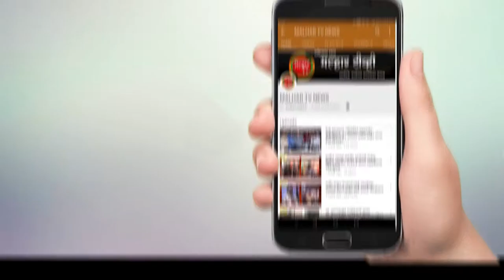सीकेटी विद्यालयाचे सीकेटीव्ही लर्निंग ऍप सुरु! लोकनेते रामशेठ ठाकूर यांच्याहस्ते उद्घाटन